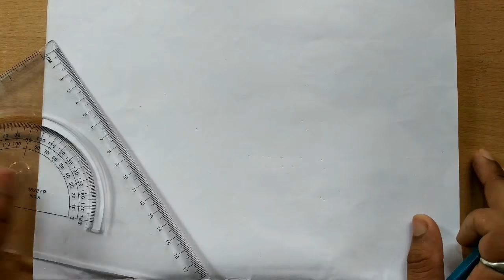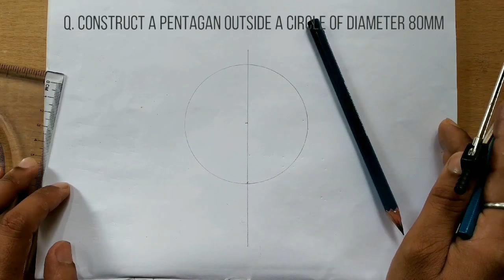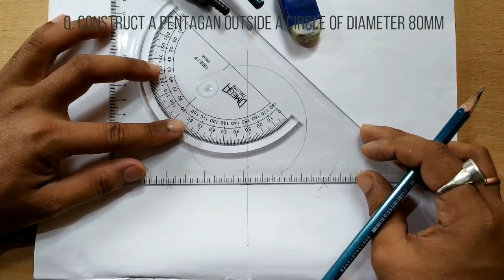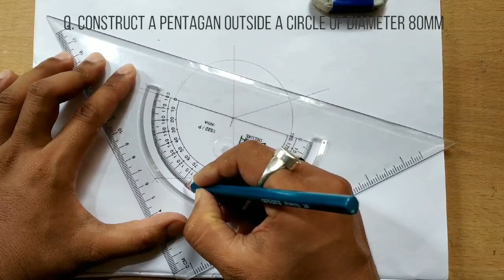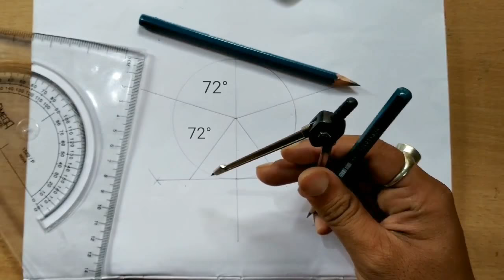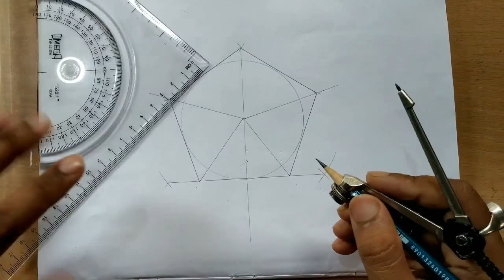[HINDI]HOW TO CONSTRUCT A PENTAGON OUTSIDE A CIRCLE???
About: Electrical & Drawing is a youtube channel, where you will find electrical related and drawing related videos, if any doubt comment me on comment box, I will try to help you.